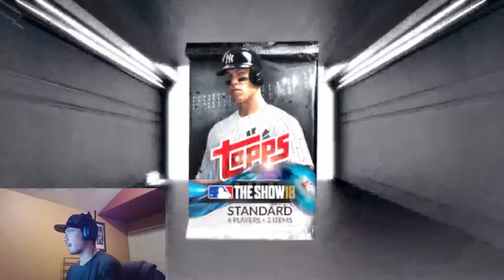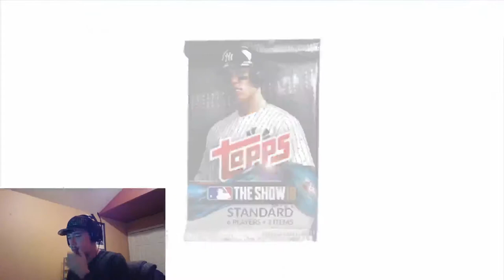Opening My All Rise Edition Pre Order Packs! MLB The Show 18 Diamond Dynasty Pack Opening!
In this video, I open up my MLB The Show 18 All Rise Edition pre-order packs!